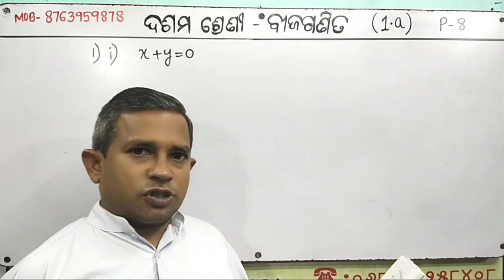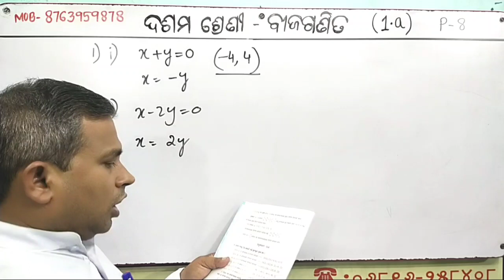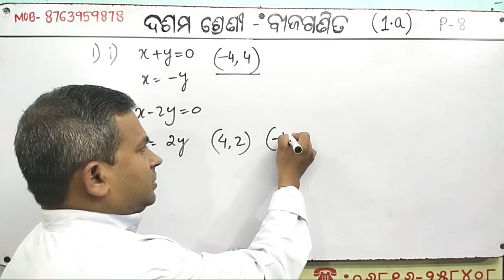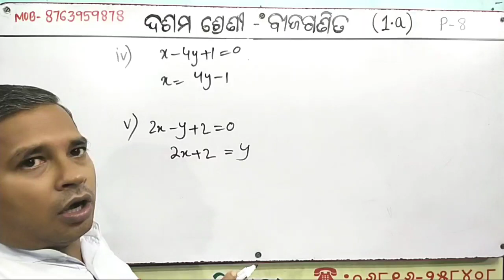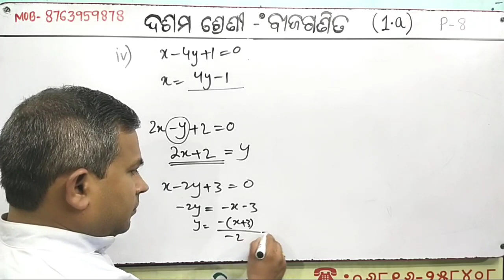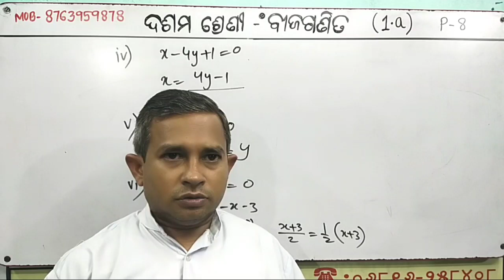Class-X//Chapter-1//Bijaganit//Q.1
ଦଶମ ଶ୍ରେଣୀ, ବିଜଗଣିତ, ପ୍ରଥମ ଅଧ୍ୟାୟ, ସରଳ ସହ ସମିକରଣ, ଅନୁଶୀଳନୀ 1a, ପ୍ରଶ୍ନ-1(I,ii,iii,IV,v,vi)
ସରଳ ସହ ସମୀକରଣ fundamental